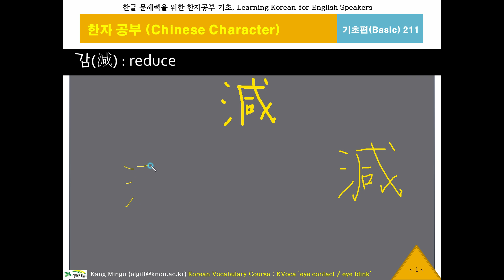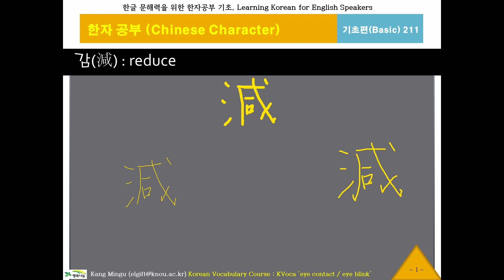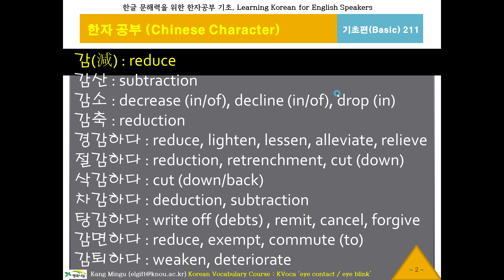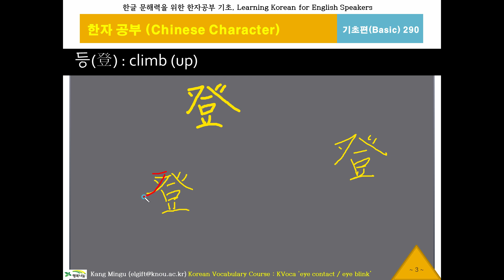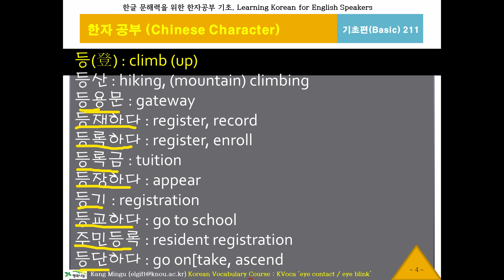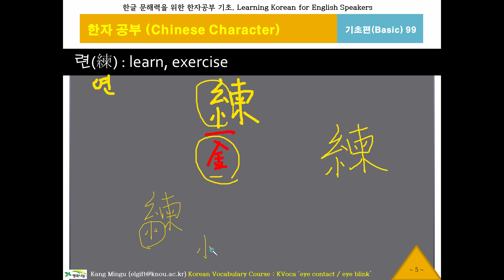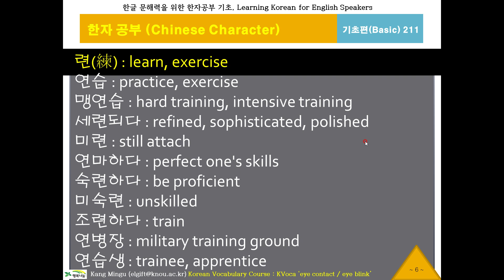한글 워드파워, 한자공부211(감,등,련), Chinese Character, 기초 한문 900자, 한글 문해력, 한국어 단어구조, Korean Word Power, 대만번체자